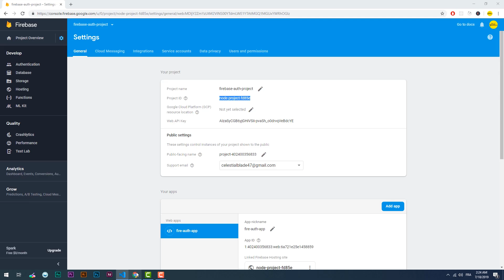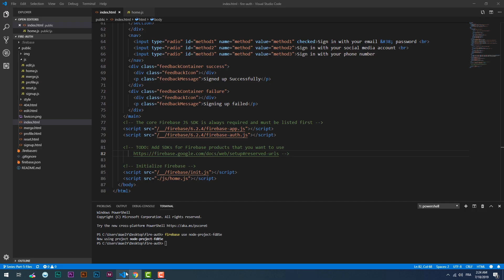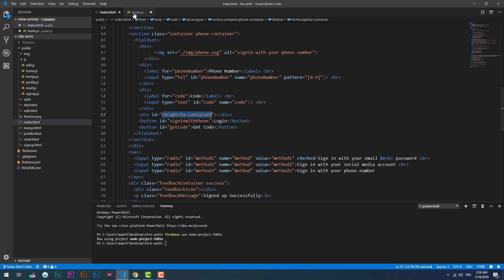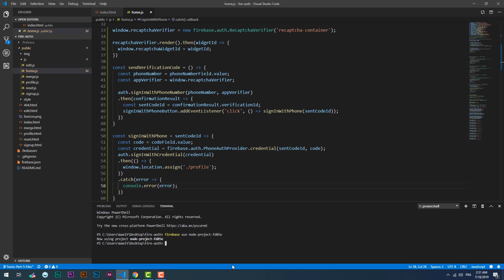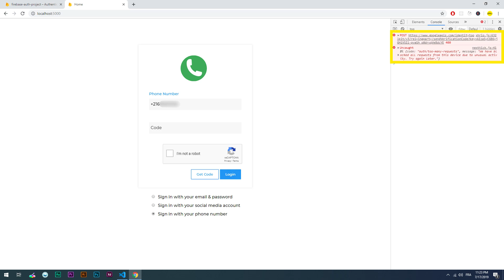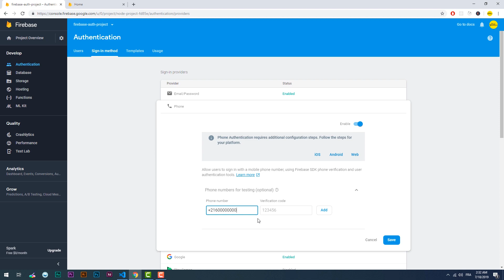Firebase Authentication For Web (Javascript) - Phone Authentication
Learn how to make your web app users sign in to it through their phone numbers, using the phone number auth provider included in the firebase authentication service.